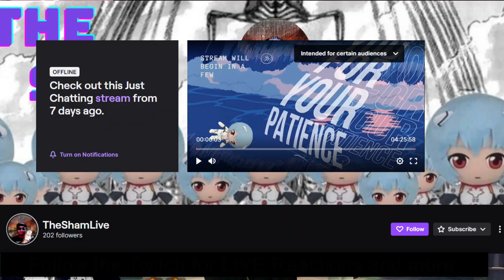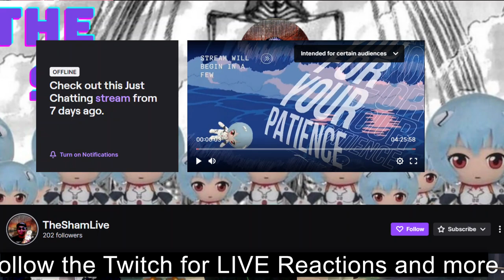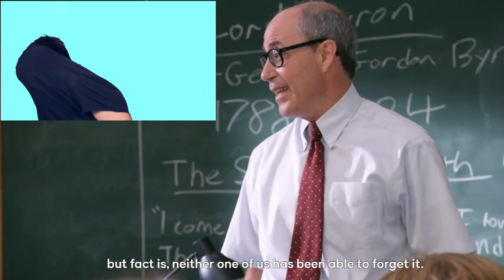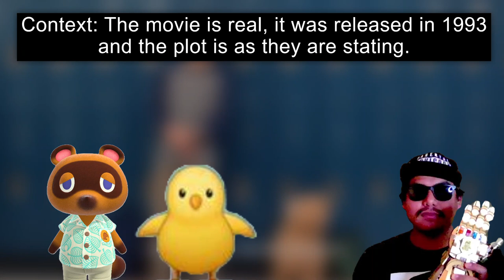We watched the ted series and it was JOCULAR (Feat. Da Bois)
In this reaction, there will be a lot of outside noise during this reaction. But none the less I invited my friends to check out the show sweeping everywhere and that is ted and after watching the first episode got us laughing and having a good time. Check out my twitch to see me react to them Live.